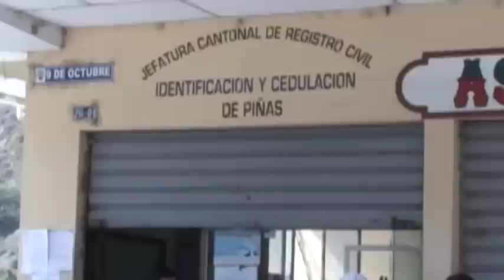Municipio dona terreno a Registro Civil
continuando con los propósitos de mejorar el ornato de la ciudad y de optimizar el servicio a la población, el Gobierno Autónomo Descentralizado Municipal de Piñas dirigido por el Alcalde Joseph Cueva González dona un terreno de 790 metros cuadrados ubicado en la Lotización "Los Almendros" del barrio Molana para que el Registro Civil construya su local propio